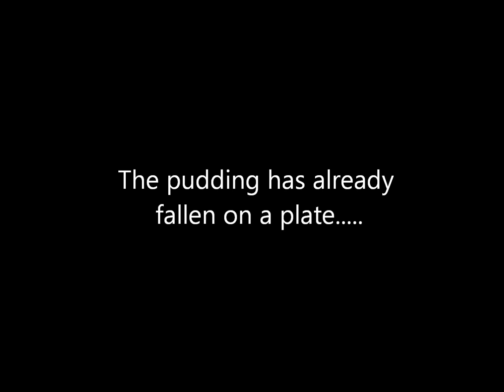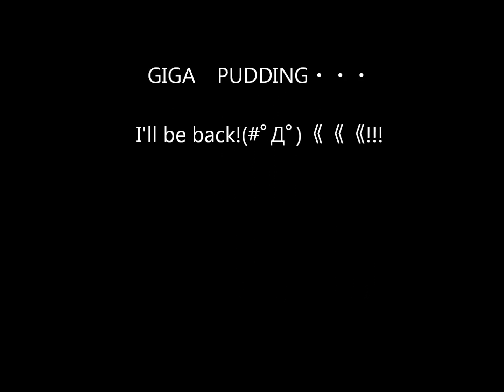GIGA PUDDING 2/3 OMG! What happened? Why? 手づくり プッチンプリン グリコ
OMG!
I have failed! (T_T)
The "Pucchin" pudding was taken easy.
I do once again!

mosogourmet is a channel which has uploaded the videos of the ordinary homes in Japan.